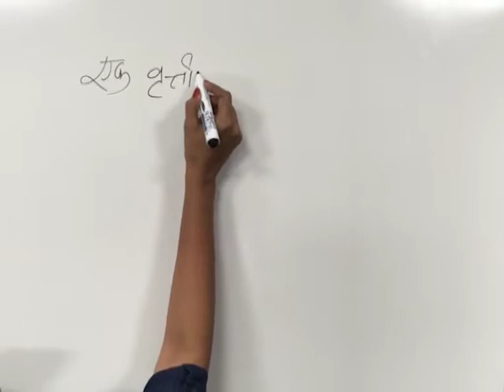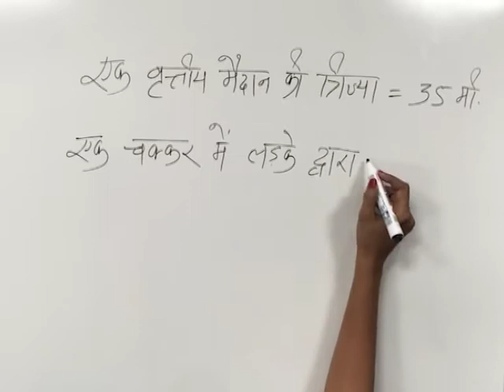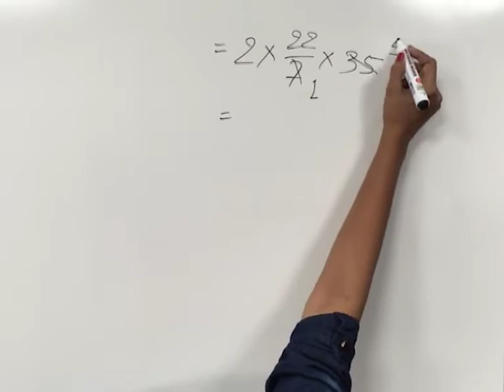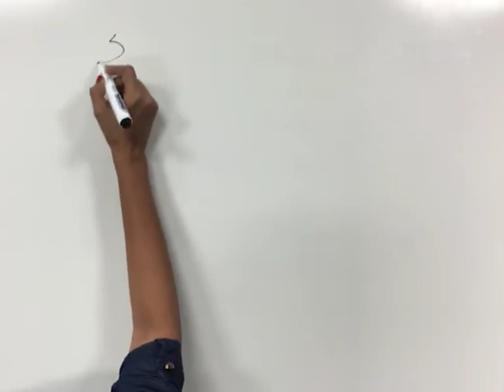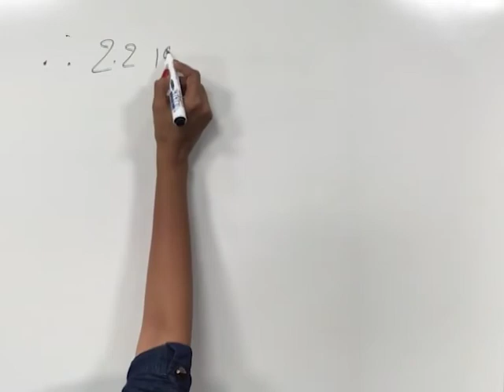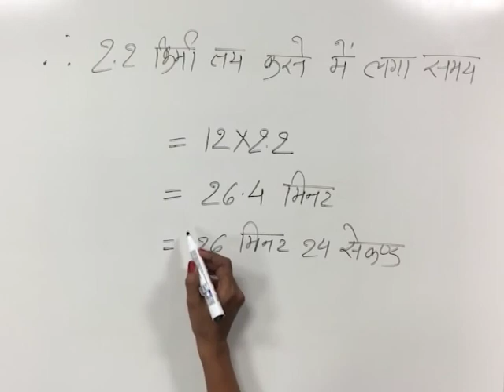CLASS 9th MATHS | CHAPTER 14 | SECTOR OF A CIRCLE AND LENGTH OF ARC